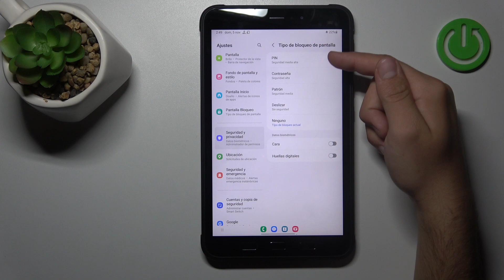Cómo configurar el bloqueo de pantalla en SAMSUNG TAB ACTIVE3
Protege tu privacidad y seguridad con la función de bloqueo de pantalla en el SAMSUNG TAB ACTIVE3. Este tutorial te enseñará cómo configurar y personalizar las opciones de bloqueo de pantalla, incluyendo patrón, PIN o contraseña. Descubre las características de seguridad adicionales disponibles y asegúrate de que tu dispositivo esté protegido de manera efectiva.

Tutorial para personalizar opciones de bloqueo en mi SAMSUNG TAB ACTIVE3.
¿Cuáles son las opciones de seguridad para el bloqueo de pantalla en SAMSUNG TAB ACTIVE3?
¿Cómo cambiar el patrón de bloqueo en mi dispositivo SAMSUNG TAB ACTIVE3?
Soluciones para problemas comunes de bloqueo de pantalla en SAMSUNG TAB ACTIVE3.